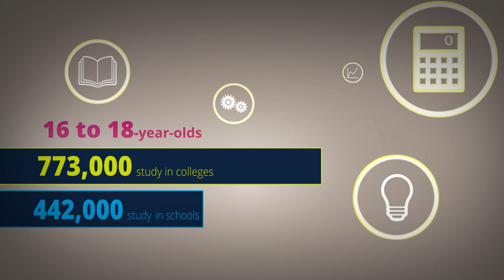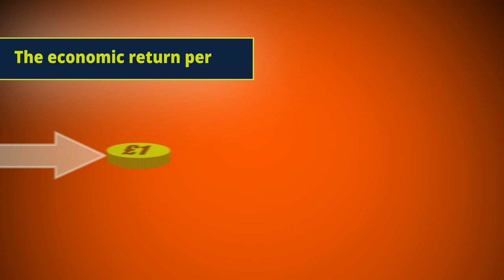Association of Colleges - About Colleges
A short animation about colleges, apprenticeships and higher education.